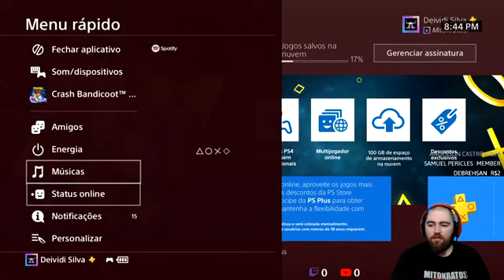Crash Bandicoot 4 AO VIVO parte 3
Ajude o canal com uma pequena doaçao